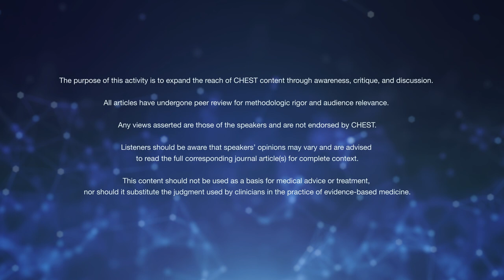October 2023 CHEST Journal Editor Highlights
CHEST October 2023, Volume 164, Issue 4

CHEST journal's Editor in Chief, Peter Mazzone, MD, MPH, FCCP, highlights key articles published in the CHEST October 2023 issue.